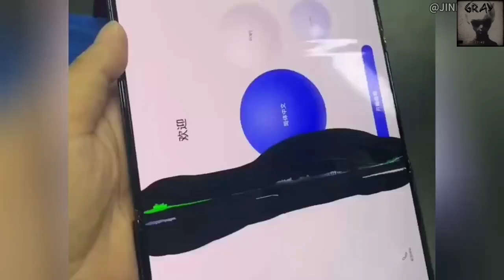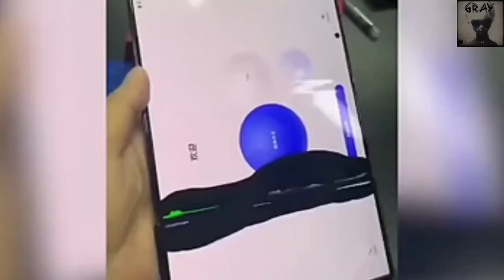华为折叠手机Mate XT遥遥领先 1